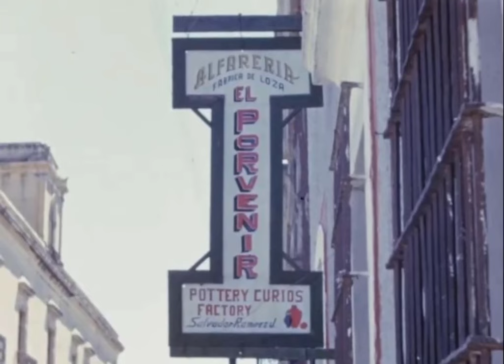Tlaquepaque años 50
San Pedro Tlaquepaque años 50